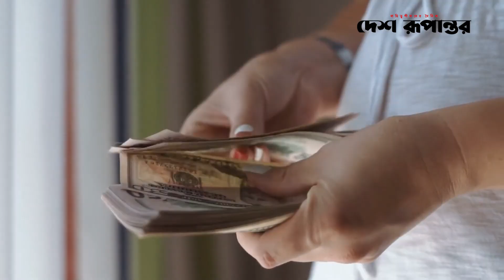টাকার মান তলানিতে, ৬৭ টাকার ডলার পৌছেছে ১২০ টাকায় | Dollar Rate | Desh Rupantor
News
News